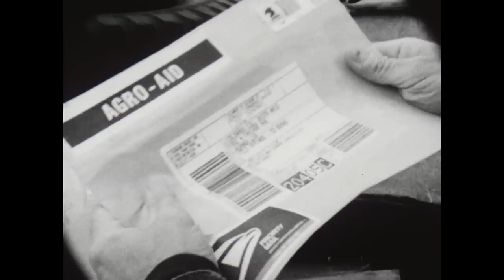Dispatch - "Painted Yellow Lines" [Official Music Video]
Dispatch - "Painted Yellow Lines" [Official Video]

Dispatch's official music video for their song "Painted Yellow Lines" from the album 'America, Location 12.' It features footage from the featurette Henry Hinkle by filmmaker Andrew Mudge.

Set in eastern Colorado in the year 1986, Henry Hinkle tells the story of an outcast teenager and his quest to find a mythical soda can known as Mello Fello. To watch the full film, please send an aluminum can tab along with a one-dollar bill and your return address to the below recipient:

Video by Andrew Mudge

"PAINTED YELLOW LINES" LYRICS:

Aw it's dark outside
I’ve been trying to get a ride
(While) my body waits, my body waits

America warm my face
I've been trying to turn the page

Once i was a little boy, staring at my shoes
You came along and found me in the chicken coop

But time takes over, i can't say when
Time takes over, may we do it again

Take me to the beachhead let’s go over
All of those rocks at the end of the road
Take me down to main street with no clothes on with our bare feet on the

Painted yellow lines with our shadows far behind us
Broke into that summer school and fooled around on the infirmary cot
And we can be like all those fairies making their rain angels in the eddies
And I have no expectation just an adolescent heart

Help me down the seawall let's find Marci
See if she got that

Invitation to the movie, the one where the kids break out of juvie
And then by their own admission they go and turn themselves all in
Just as they get there to the station,
The young one wheels and begs the pavement
For brother speed to make arrangements with the spirits of the night

Take me to the race track let's go bet on
Aw the one that no one expects to win and
Let's bet on the skinny horse he will surely try the hardest to come in first

I bet you for the winner they put on some kind of fancy dinner
Let’s be like those Philadelphia sisters
That have prayed straight for a hundred years
I have no expectation, just to be here in the present
And behold you for a second before it all goes away

 acoustic rock braddigan